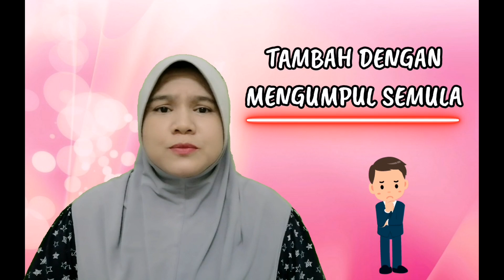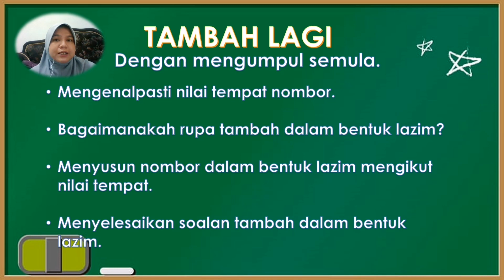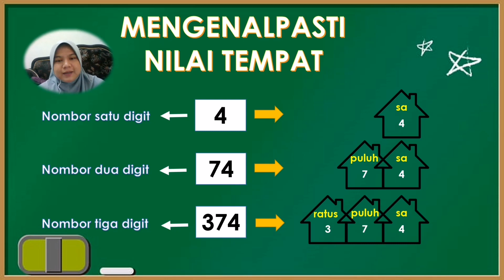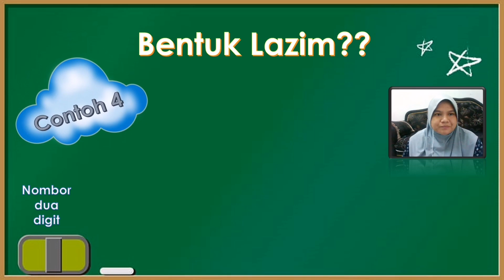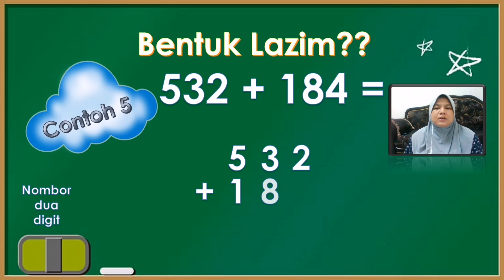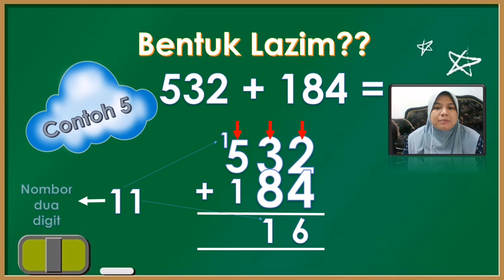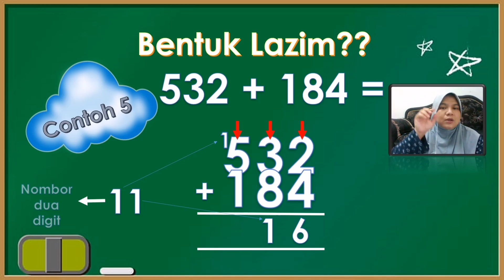MATEMATIK PEMULIHAN KHAS - TAMBAH DENGAN MENGUMPUL SEMULA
Kaedah menambah dalam bentuk lazim melibatkan nombor dua digit dan tiga digit dengan mengumpul semula